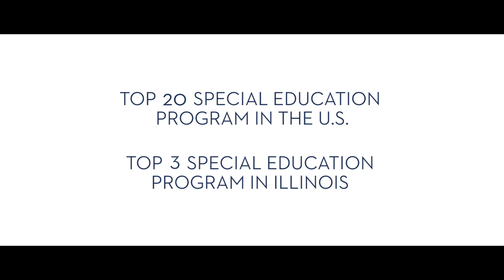For God, For Good, For the World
For God, For Good, For the World.  Professionally equipped.  Thriving life on campus, Engaged alumni, Chicago in our backyard. Many awards and accolades!  See what we can offer.  Let's get you ready!